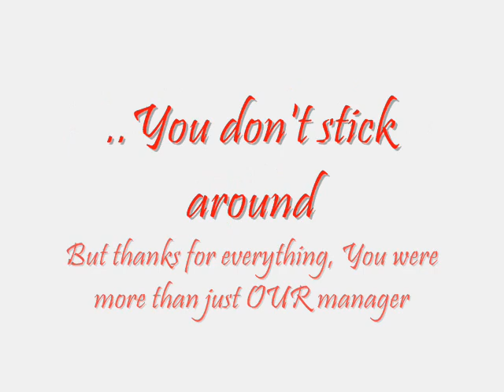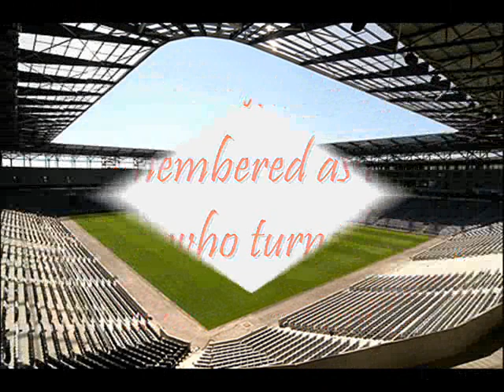MKDFC Tribute To Martin Allen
Tribute To Martin Allen